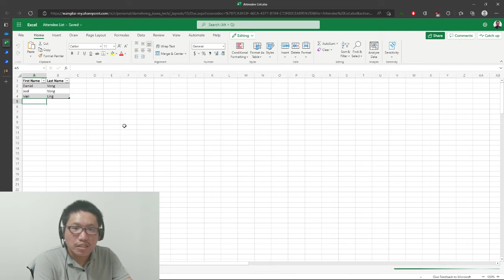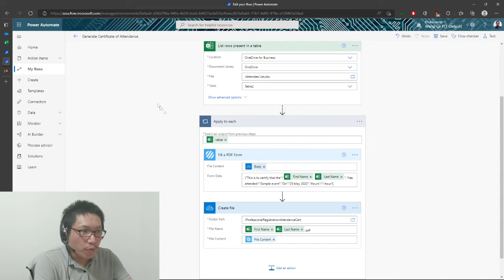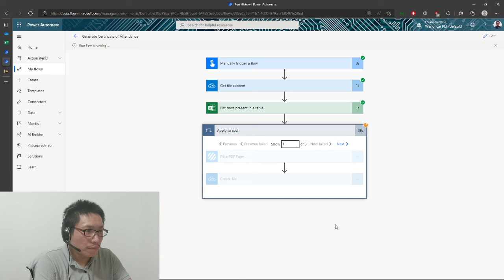3 Steps to Automatically Generate IET Certificate of Attendance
In this video, I use Power Automate to do just that.
Using IET Certificate of Attendance template and a sample attendee list, leverage Power Automate to populate Certificates of Attendance automatically with a click of a button.